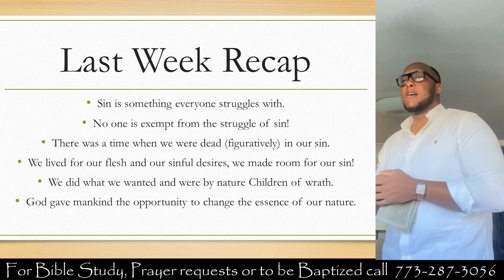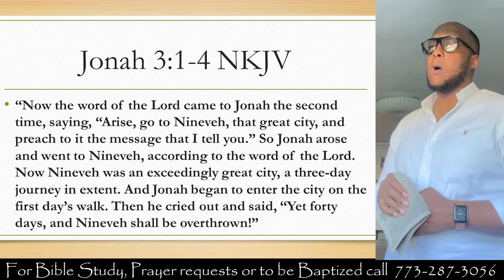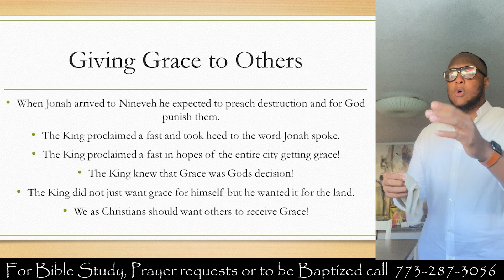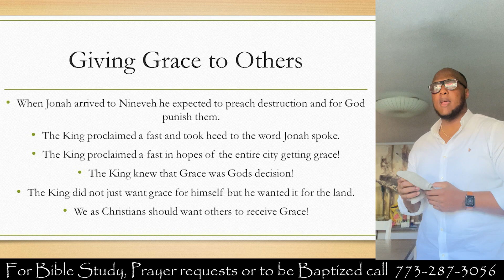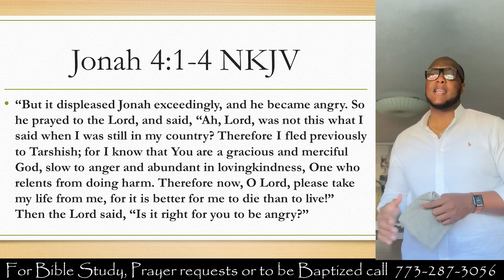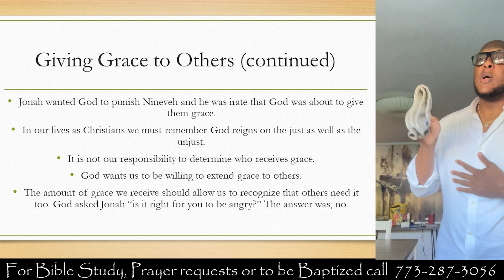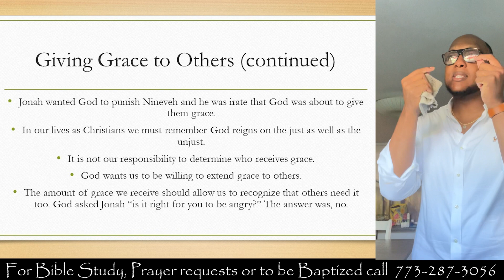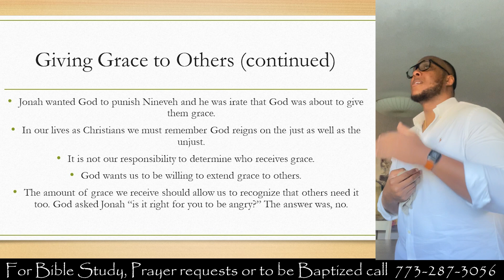Allowing Room For Grace & Growth - Lesson 3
Maypole Ave Church of Christ Online Bible Study 5-10-23
Assistant Minister: Jonathan Johnson